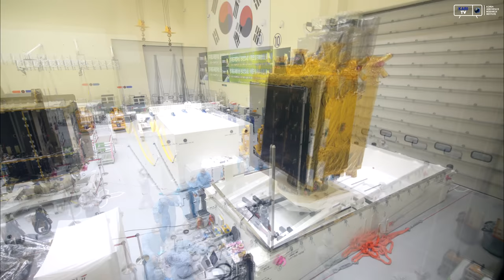[KARI] 무게 3.5톤! 천리안2A호 운송작전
천리안 2A호가 12월 발사를 위해 남미 프랑스령 기아나(Guiana) 꾸루 (Kourou)로 출발하였습니다.

출발 직전 위성용 컨테이너에 담기는 천리안 2A호의 모습을 타임랩스 영상으로 공개합니다.